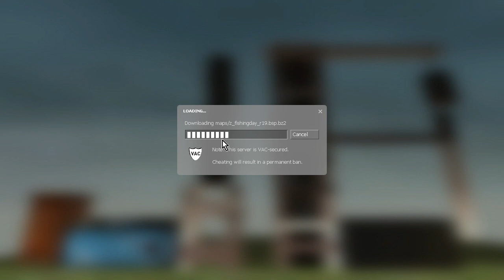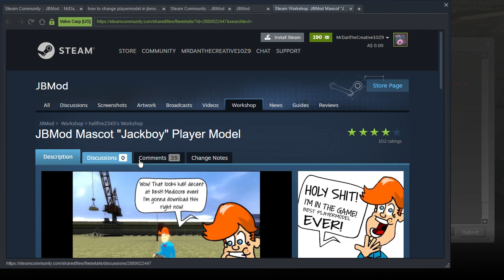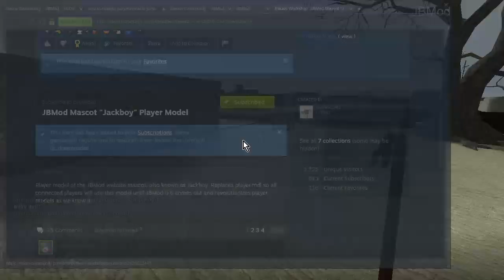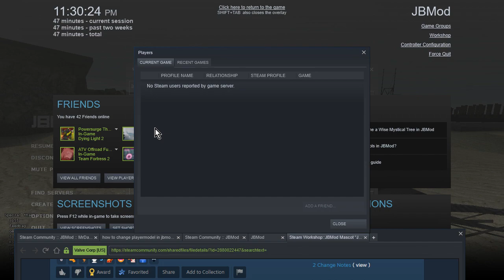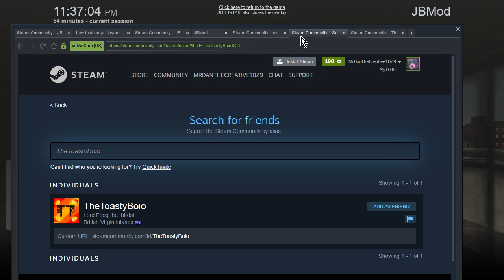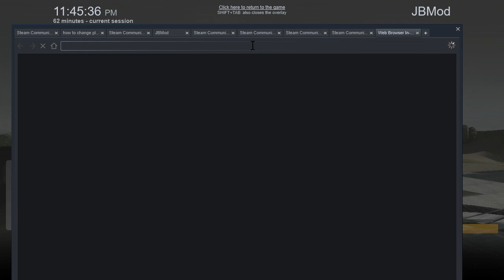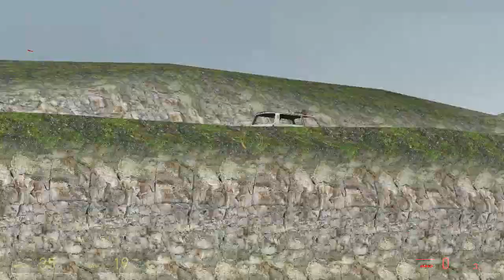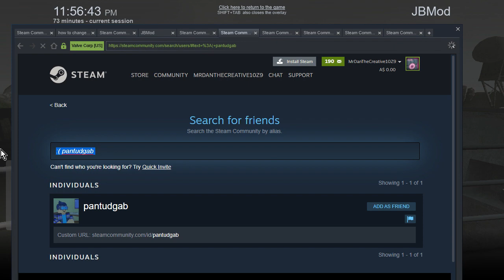JBMod - Some Wacky And Fun Mischief!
Today I'm playing "JBMod" and perhaps some funny, horrific, sad, wholesome, or maybe something truly indescribable might happen? Who knows? Still, I hope to you reading that you have a good day and that maybe, just maybe my videos helped your day be at least a little bit better which to me is more important than likes, comments, and subscribing for as long as what I'm doing can help cheer someone up then I'm happy and I hope you're happy too.